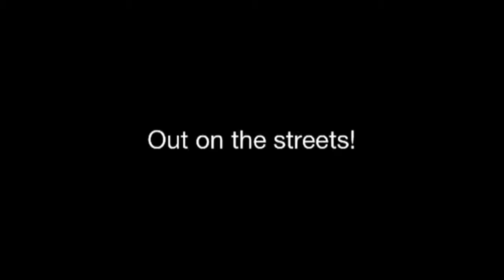Street Evangelism - Petite Riviere 2